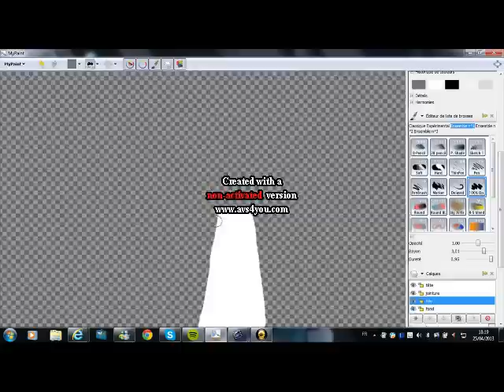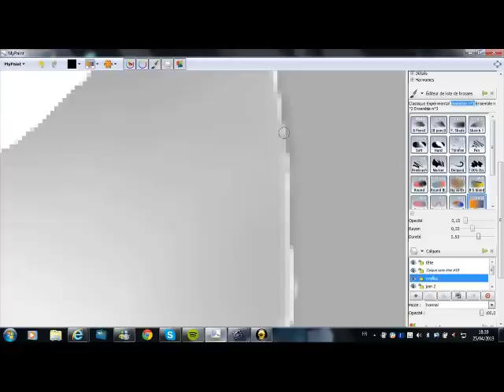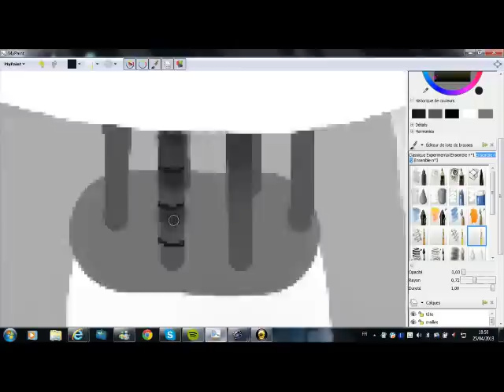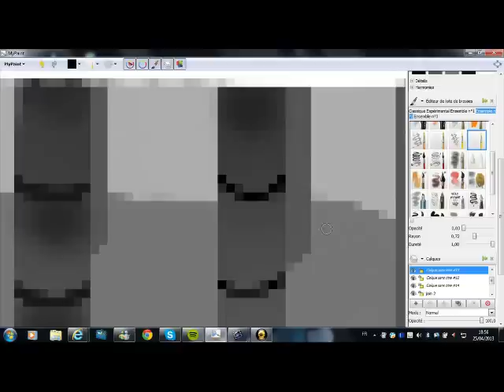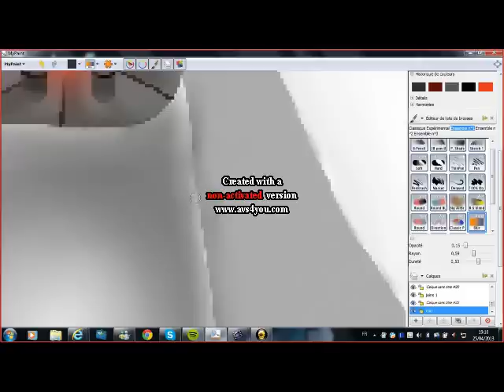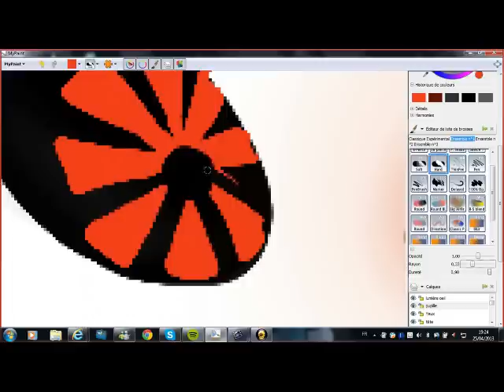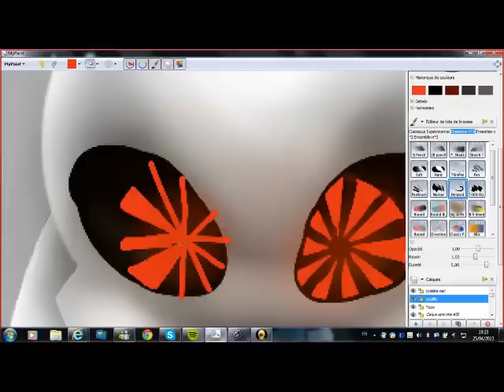Stormchaser - SpeedPaint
Je préfère ce SpeedPaint car là je vous montre de nouvelles choses.

I prefer this SpeedPaint because there I show you new things.